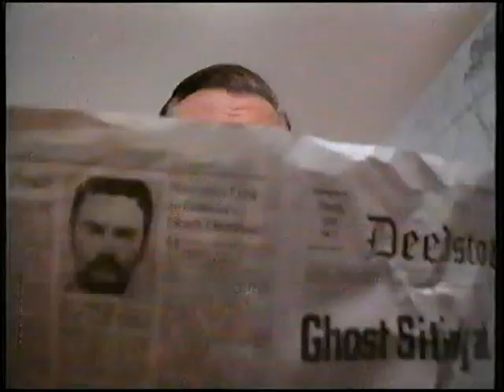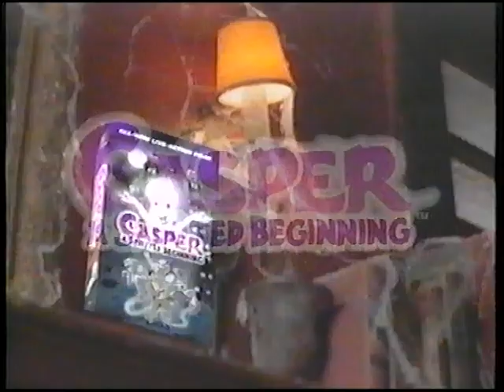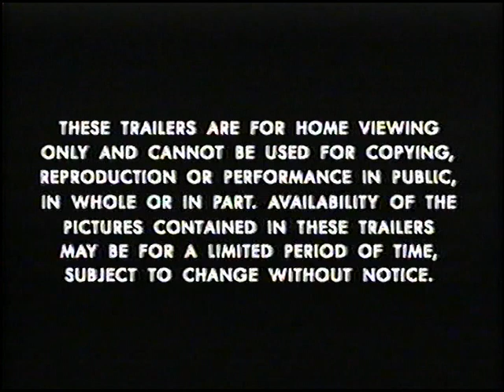Original VHS Opening: Goosebumps: Night Of The Living Dummy III (UK Retail Tape)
Here are the Titles From My 1997 UK VHS of Goosebumps: Night Of The Living Dummy III

1. 20th Century Fox Home Entertainment (UK) Warning Scroll
2. 20th Century Fox Home Entertainment Logo
3. Casper: A Spirited Beginning Preview
4. Trailers are Protected notice
5. Opening monologue from R.L. Stine